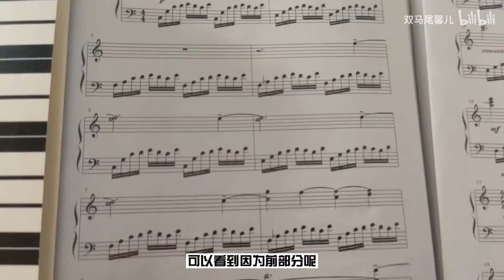把0基础的老公拉过来挑战三手联弹|周杰伦的《路小雨》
这还不三连鼓励一下么~
原曲：周杰伦-路小雨
第一次尝试弹琴的某人，没想到学得还挺快的（主要是我教得好→_→）